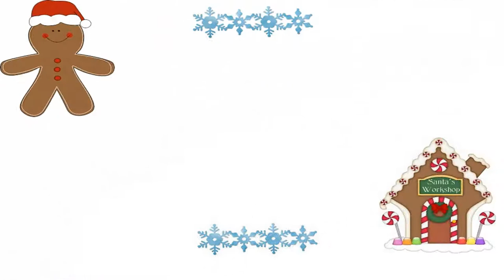Infantil - Ciumes entre irmãos - Karinne Ribeiro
Essa semana, resolvi falar um pouquinho sobre a maneira que manejo o ciumes entre irmãos, com meus filhos. Espero muito ajudar as mamães que estão com duvidas! Bjos!